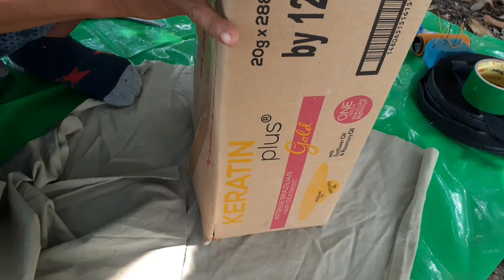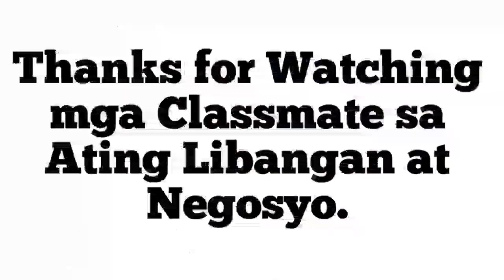HOW TO MAKE CHICKEN BAG ( tipid tips ).🇵🇭